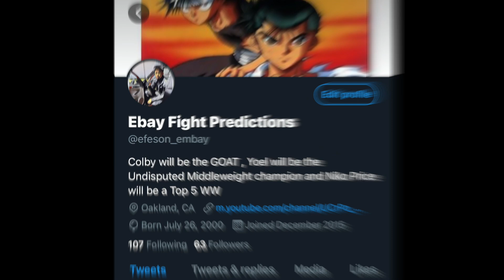Breaking UFC News and Early Prediction: Nate Diaz will return against Leon Edwards at UFC 262